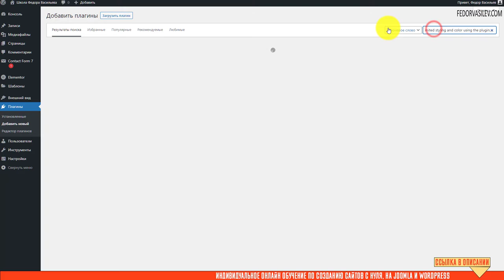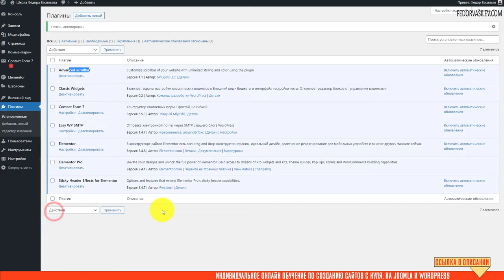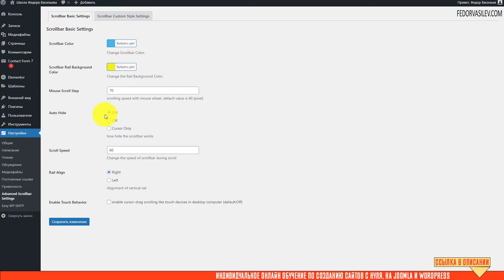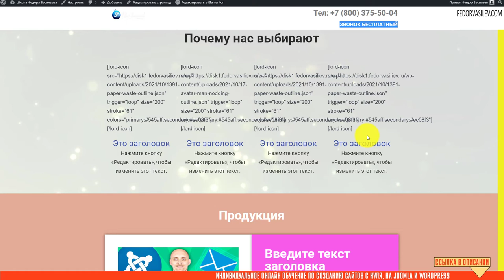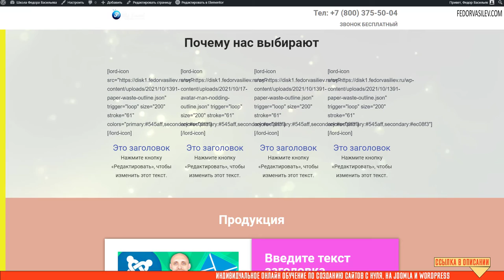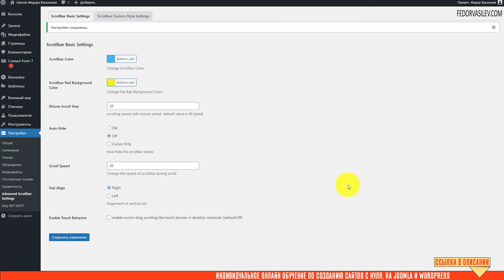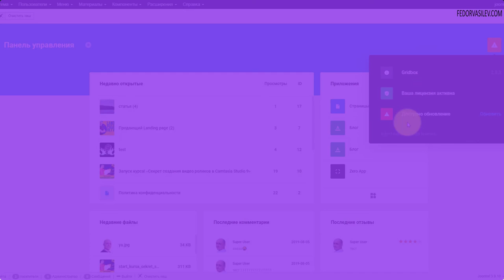Настройте полосу прокрутки (scrollbar) на вашем WordPress сайте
В этом видео я покажу бесплатный плагин для WordPress, с помощью которого вы сможете оформить свой дизайн полосе прокрутки (scrollbar) браузера вашего сайта, без знания кода.